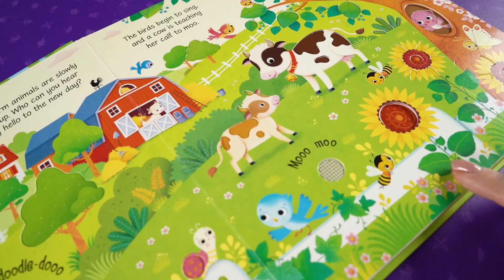Книга зі звуком для дітей Farm Sounds 9781474921213 серія англійською Usborne Sound Books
У цій захопливій книзі зі звуковими ефектами ваші діти відкриють захоплюючий світ фермерського життя, а кожна сторінка стане для них захопливим пригодою. Натискайте на сторінки, і ваші малюки почують реалістичні звуки, як кури кудкудакають або корови мукають, надаючи їм можливість не лише бачити, але і слухати та відчувати атмосферу ферми.

Яскраві ілюстрації виводять на сторінки життя на фермі, де пастуша собака ретельно збирає овець, порося радісно грає в грязі, а каченята безтурботно плавають у ставку. Кожен епізод відображений в живописних образах, що надихають маленьких читачів відчувати себе частиною цього чарівного світу.

Простий текст, який супроводжує ілюстрації, легко сприймається навіть для найменших читачів. Секретні отвори на сторінках дозволяють дітям підглядати за деякими елементами сцен, розширюючи їхнє розуміння і підсилюючи інтерактивність книги. Спеціальні доріжки для маленьких пальчиків додають дотик експерименту та розваги, роблячи цю книгу не лише освітливою, але й веселим досвідом для дітей.

В этой увлекательной книге со звуковыми эффектами ваши дети откроют увлекательный мир фермерской жизни, а каждая страница станет для них увлекательным приключением. Нажимайте на страницы, и ваши малыши услышат реалистичные звуки, как куры кудахчут или коровы мычат, предоставляя им возможность не только видеть, но и слушать и чувствовать атмосферу фермы.

Яркие иллюстрации выводят на страницы жизни на ферме, где пастушья собака тщательно собирает овец, поросенок радостно играет в грязи, а утята беззаботно плавают в пруду. Каждый эпизод запечатлен в живописных образах, вдохновляющих маленьких читателей чувствовать себя частью этого волшебного мира.

Простой текст, сопровождающий иллюстрации, легко воспринимается даже для самых маленьких читателей. Секретные отверстия на страницах позволяют детям подглядывать за некоторыми элементами сцен, расширяя их понимание и усиливая интерактивность книги. Специальные дорожки для маленьких пальчиков добавляют прикосновение эксперимента и развлечения, делая эту книгу не только образовательной, но и веселым опытом для детей.